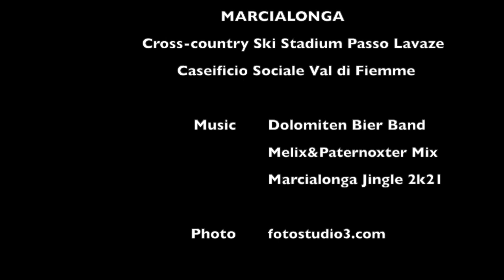This is Marcialonga 2021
🇮🇹  „Madness? THIS IS MARCIALONGA!“ - What a weekend! A ski marathon taking place during the pandemic? Yes, Marcialonga took place and we have been there.

VLOG: Marcialonga 2021 - A special year! Have a look inside the Marcialonga in pandemic times 😷.
I
ncluding:
😬  Gunnar almost loosing composure after 68 km skiing
🧀 Visit in Caseificio Sociale Val di Fiemme, a main sponsor of
 Marcialonga
😎 Skiing on Passo Lavaze
🌄 Night Skiing on Marcialonga trails (Wolves there or not?)

Thanks to:
Marcialonga
Alberto Vaia & Carla Vargiu (Caseificio Sociale VdF)
Anna Crosignani & Davide Stoffie (OC Marcialonga)
Lavazè Spettacolo della Natura

Music: DOLOMITEN BIER BAND - Marcialonga Jingle (Melix & Paternoxter 2k21 Remix)